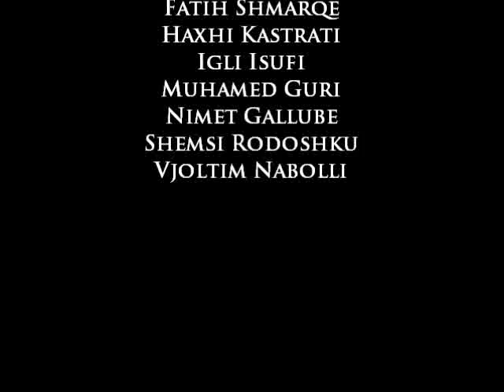LAMTUMIRË MEDRESE . . .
Matura A 2013, medreseja "Haxhi Sheh Shamia", Shkoder.
Introduksioni: Igli Isufi
Teksti e zeri: Arlind Molla
"Disa kujtime te bukura, qe do te mbesin si shenje kujtese ne rrugen e gjate te harreses..."